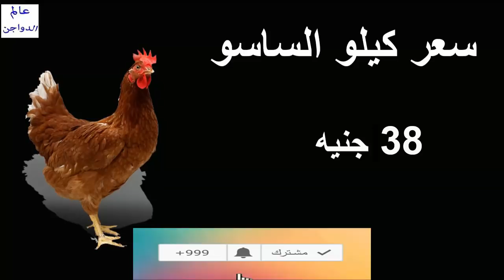أسعار بورصة الدواجن والكتاكيت | وأسعار بيض المائدة والعلف اليوم السبت 27 / 4 / 2019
أسعار البورصة,
أسعار الفراخ,
أسعار البيض,
أسعار العلف,